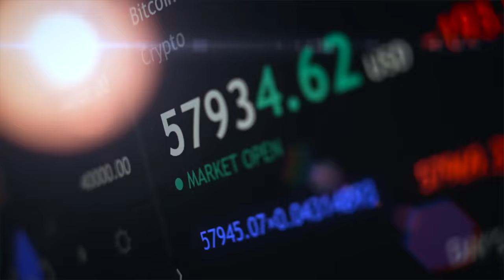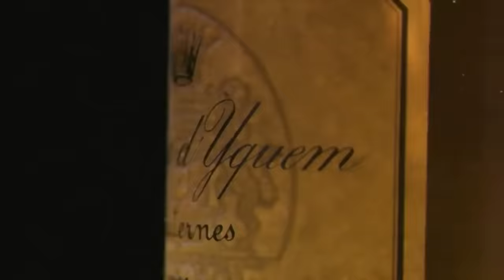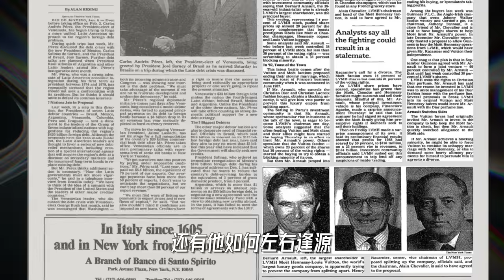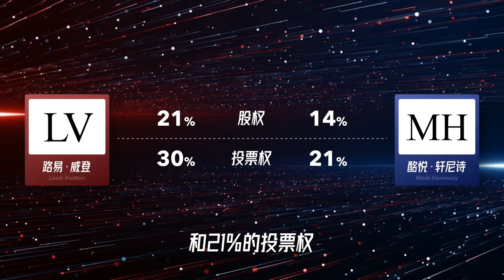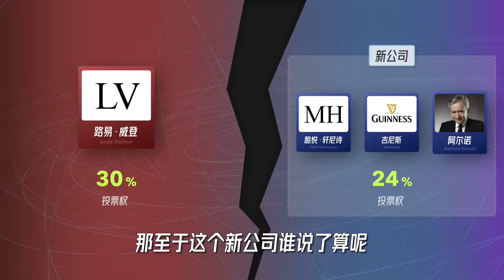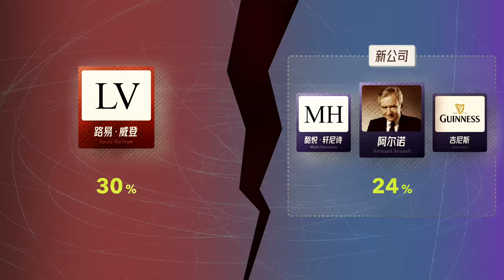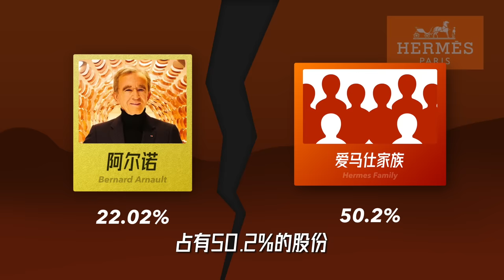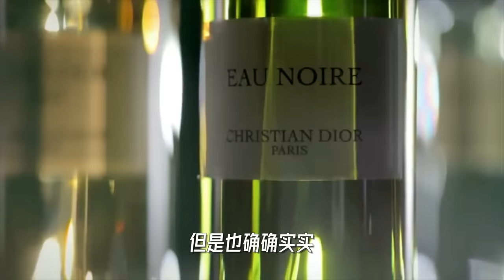【深度揭秘】欧洲第一商战，奢侈品帝国LVMH的崛起 | Bernard Arnault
从地产小富二代，到奢侈品全球霸主，Bernard Arnault是如何做到的？为了这期视频，小Lin可是深扒了九十年代的报纸，来一起看看狼王如何打造LVMH奢侈品帝国吧~
我的创业公司：Offer帮 - 求职学习平台